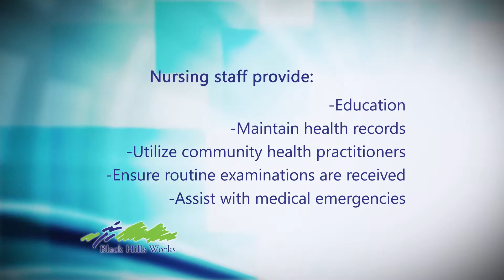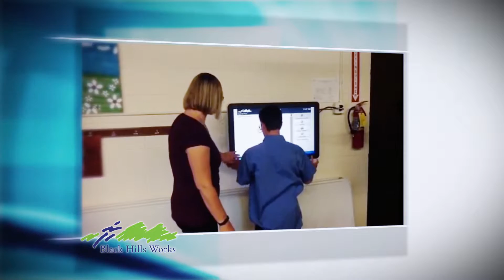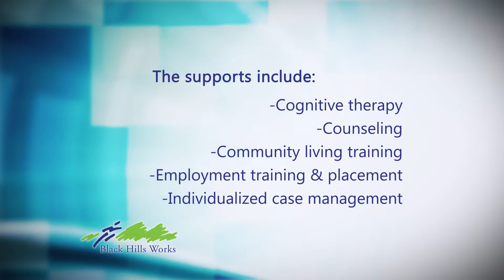About our Agency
Black Hills Works provides quality, person-centered services and supports to adults with disabilities. We serve over 600 individuals age 16 and older with various disabilities.